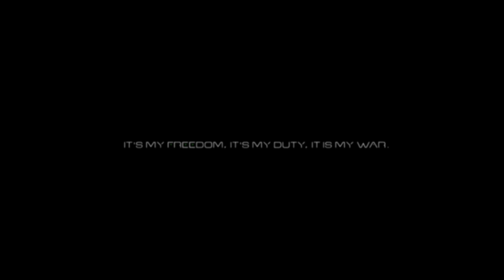Tom Clancy's Splinter Cell [1] - Stealth Walkthrough - Intro/Training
Hello gamers TVSplinterCell here with Tom Clancy's Splinter Cell. Just doing a Splinter Cell rampage before Splinter Cell: Blacklist comes out and yes I will be doing a walkthrough for Splinter Cell: Blacklist. This is a 100% all stealth walkthrough on hard difficulty.
Game: Tom Clancy's Splinter Cell
Level: Training
Difficulty: Hard
System: PC